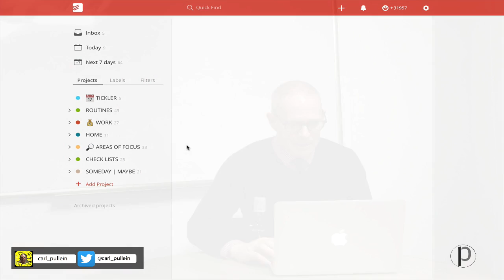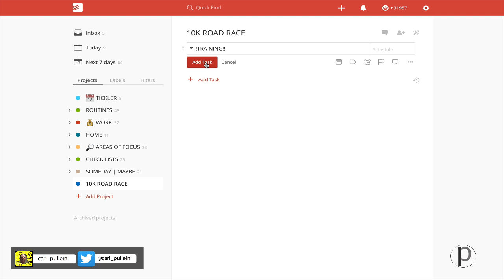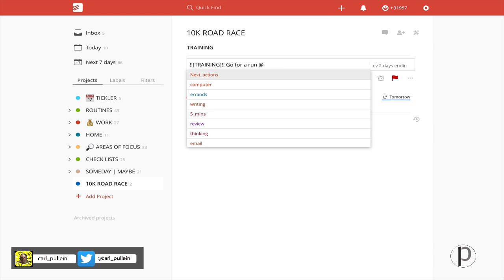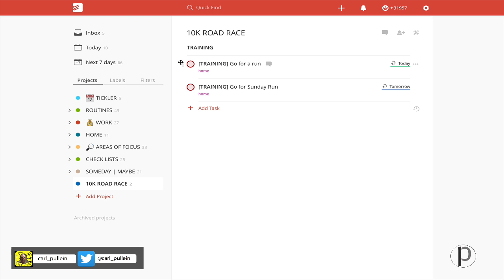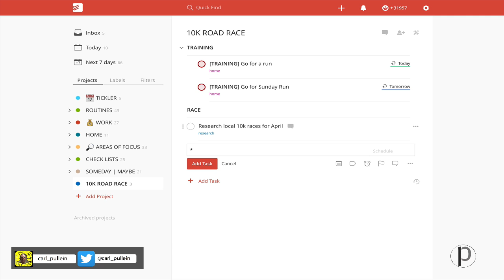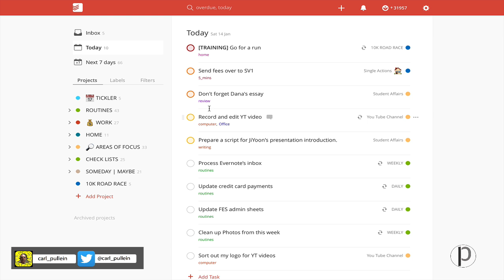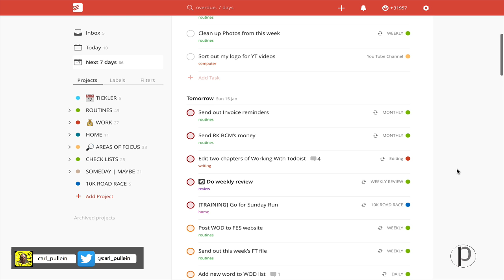Working With Todoist | Ep 93 | Creating a 10K Race Project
In this episode I show you how to create a 10K race project using a lot of the excellent features in Todoist. Any kind of project could set up like this, so I hope you will find some useful tips in here.